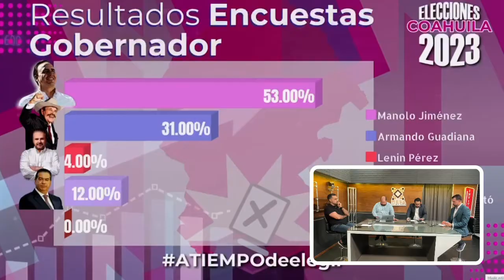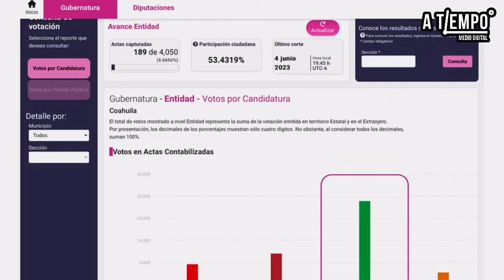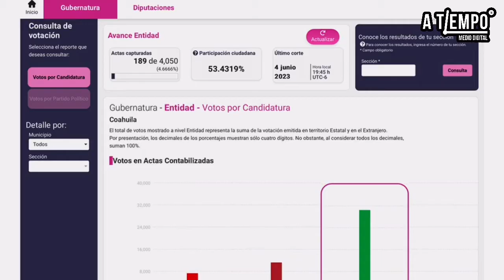La Mesa de Opinión | Análisis de la elección 2023 y Manolo como virtual gobernador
Acompaña a Memo Flores, Víctor Sánchez, Néstor Hurtado y Gustavo Espinosa, quienes discutieron a detalle lo ocurrido en las elecciones, los resultados del PREP y el análisis de la respuesta de la ciudadanía a los candidatos y sus partidos.